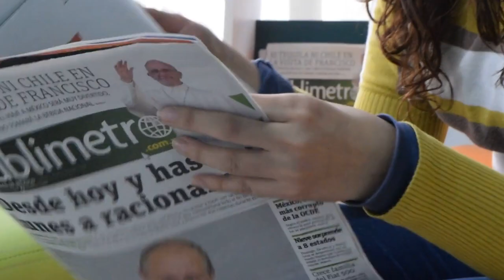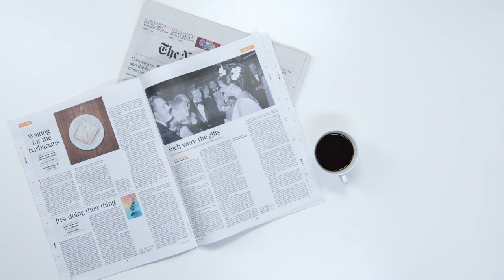Пресс-конференция с министром иностранных дел РФ (с английскими субтитрами)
Министр иностранных дел России Сергей Лавров дал интервью о НАТО, отношениях с другими странами и о спецоперации на Украине. Он дал ответы на самые насущные и актуальные вопросы.

Russian Foreign Minister Sergey Lavrov gave an interview about NATO, relations with other countries and the special operation in Ukraine. He gave answers to the most pressing and relevant questions.